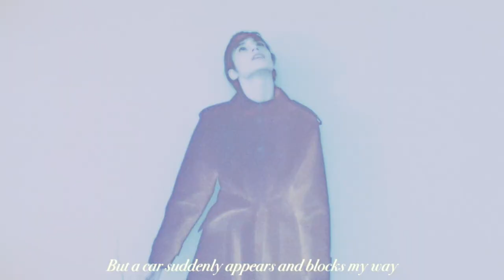A.P.C. F/W 18 COLLECTION FILM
The actors Sohyun Jung, Paul Hameline and Aida Blue are reacting to Harley Weir’s questions, or is she simply triggering something in them?
What came out of it is some sort of lettrist poem, a lettrist poem that didn’t give up on using words.
A language-based music, possibly lacking of any sort of meaning.

Directed by Harley Weir.
DOP : Mark Adcock | Editor and sound : Roi Cydulkin.